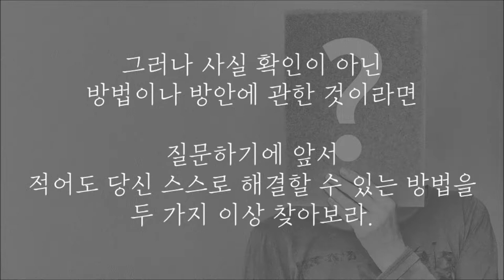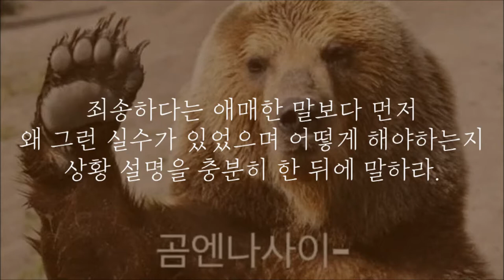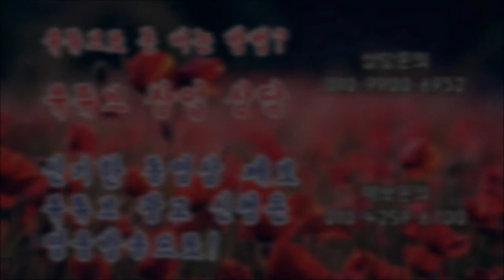당신의 가치를 떨어뜨리는 나쁜 언어습관